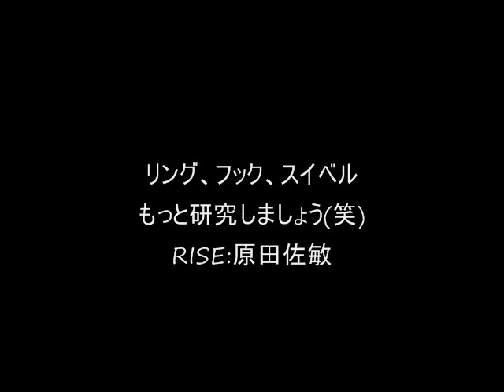パーツチューニングは大切!!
トップウォーターペンシルは実に微妙なバランスで浮いています。
フック、リング、スイベルなどのウェイトで動きが全く変わってしまいます。自分の理想のアクションは自分で生み出しましょう。楽しいですよ!!